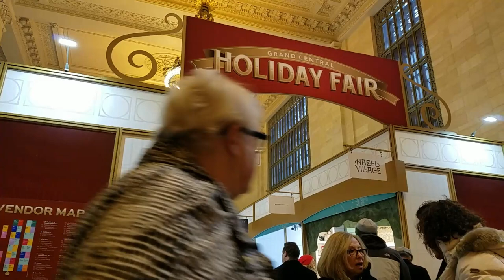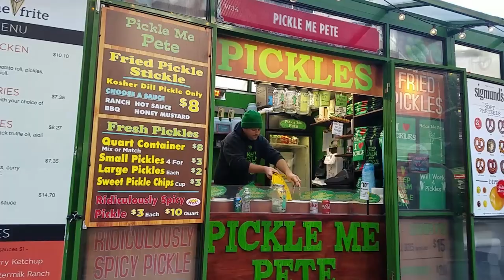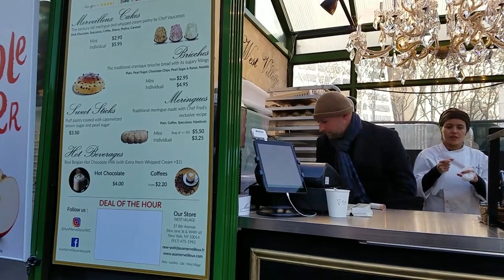Christmas in NYC Midtown Grand Central station and Bryant Park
part 2 of my three-part Christmas series showcasing Christmas in new york city. this video I going show you the holiday fair at the grand central station and Bryant Park. Relaxed and enjoy some eggnog while watching this video.